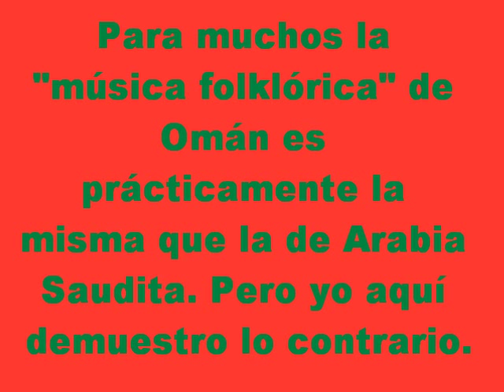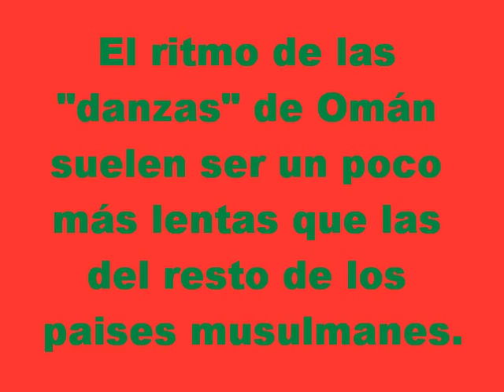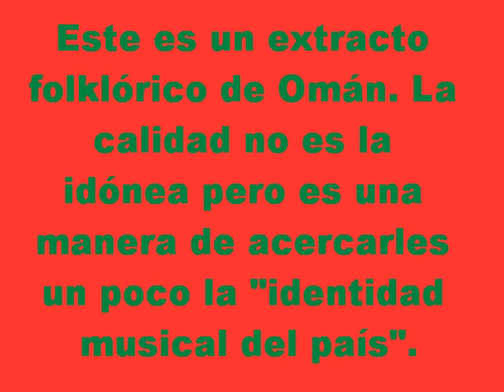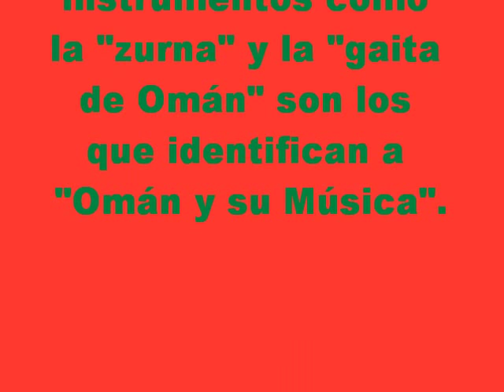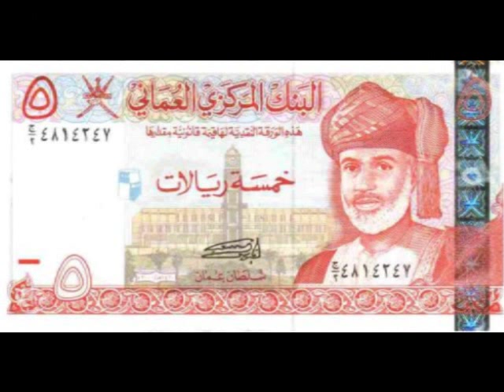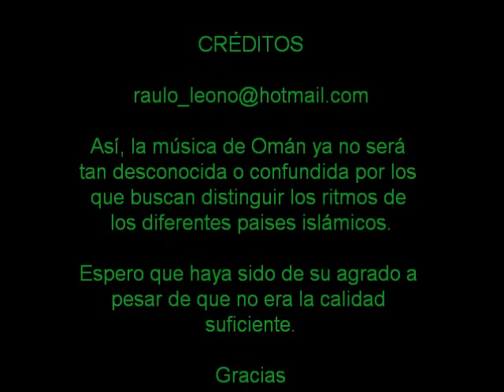Omán y su Música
Omán, es un país localizado en el sur de Arabia Saudita y que para muchos pasa por alto ya que no cualquiera ha oído hablar de un país como éste. Omán es el único país que empieza con la letra "O" (vaya dato curioso ¿no lo creen?).

Hablar de la música tradicional de Omán podría ser redundante para muchas personas ya que su ritmo mantiene la misma escala musical árabe, pero eso es un error (en cierta parte) ya que la música folklórica de Omán difiere de los demás paises musulmanes.

La música de Omán está influenciada por la de Arabia Saudita y por la de Kuwait (posiblemente el folklór de Omán sería más parecido al folklór de Kuwait), pero Omán tiene un ritmo más lento en comparación a sus paises vecinos, además el uso de mucha percusión es un aspecto de suma relevancia para determinar su "identidad musical".

Es interesante detenerse en este video simplemente para descubrir ¿Qué es Omán? ¿Cuál es su música? y descubrir sus ritmos folklóricos para que posteriormente se pueda hacer un análisis sobre la diferencia que tiene con respecto a muchas naciones musulmanas.

Espero sea de su agrado y disculpen las molestias con la calidad de sonido de alguna de las piezas pero es lo más cerca que pude estar de "Omán y su Música". y todo esto es para ustedes que siemplemente se acercan a oír o escuchar o comentar.

Saludos.